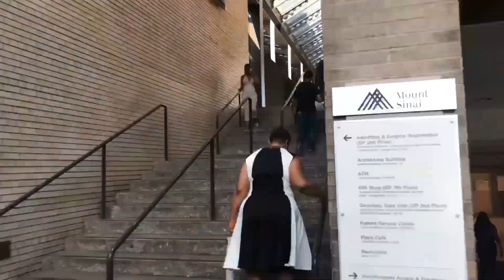Is a Universal Flu Vaccine Within Reach?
Researchers are a step closer to developing a universal flu vaccine to help prevent seasonal influenza, which causes millions of hospitalizations and between 12,000 and 79,000 deaths in the United States each year. Florian Kramer, PhD, Associate Professor of Microbiology at the Icahn School of Medicine at Mount Sinai, discusses how his team is targeting a different part of the virus that will protect against a wider range of flu viruses.